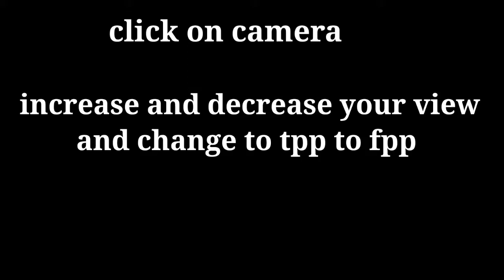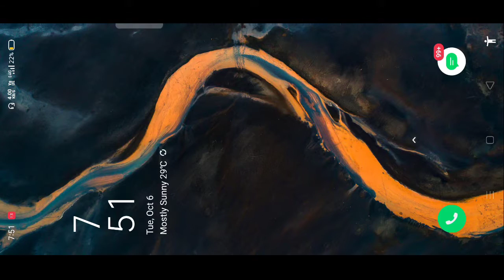pubg mobile cheer park glitch| glitch tricks 2020